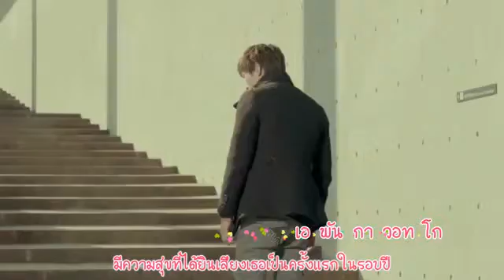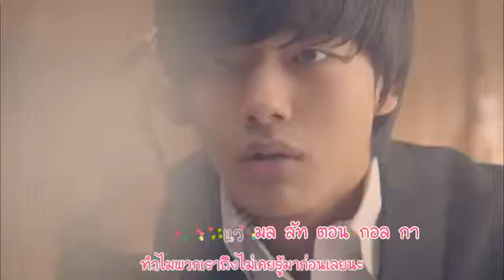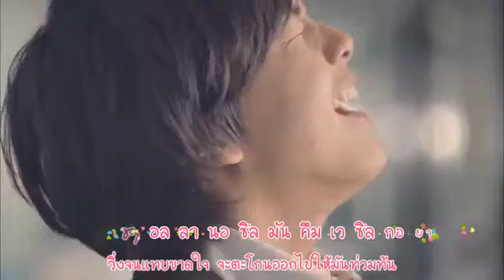i need you